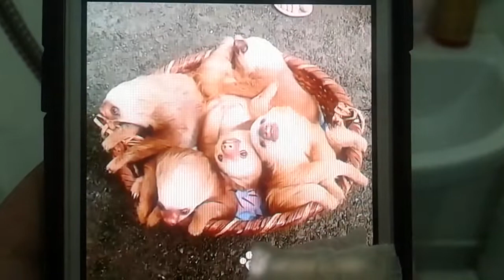Very Cute Cute Kawaii Animals(Dont know what name?)on Basket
Cute Cute Animals on Basket